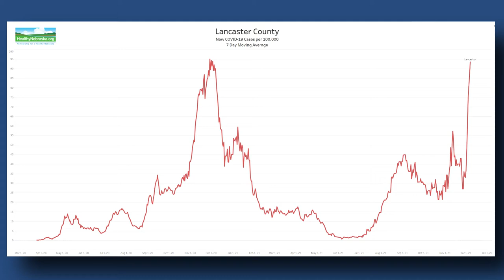Daily Update December 8, 2021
Update on COVID-19 and operations at the Unitarian Church of Lincoln.  Yesterday LLCHD announced the risk dial is moving to 'elevated orange.'

At this time, we are continuing to plan for a worship service and congregational meeting in person on Sunday and moving forward, with livestreams available through Youtube.